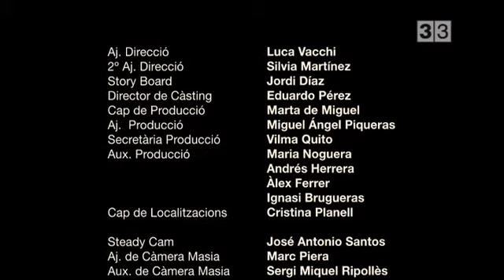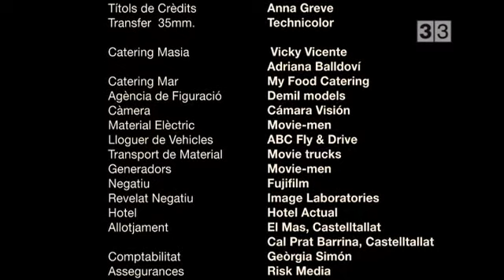Lazarus Taxon 2008 Rus